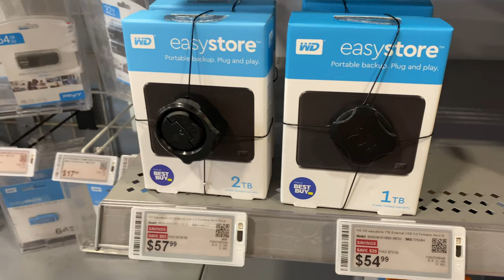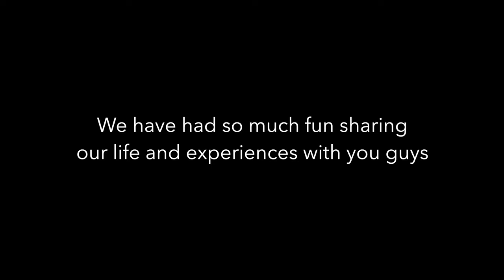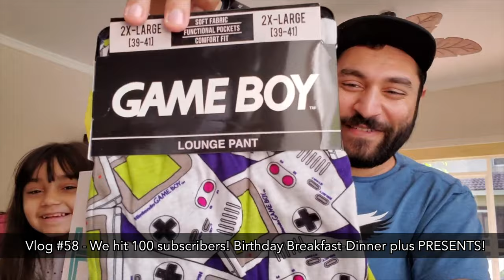My 100th Vlog! | What I've Learned so far on my Journey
Hello YouTube! How are you people? It's your boy Kevin Gannets,

Today's video is my 100th Vlog! Yes! My 100th Episode!!! today I talk about what I've learned on this journey and also I go to buy an External Hard Drive because my LapTop is constantly filling up with render files and other nonsense for my vlogs so now I could vlog freely without any issue!

After that, Lena cooks us a little celebration dinner or Panda Express Style Orange Chicken and than I short look back on our last 100 Vlogs Together

I wanna personally say thanks to all my family, friends and subscribers who watch my videos and like and comment it means the world to me seeing my phone light up with a new YouTube Studio notification

(Vlog 100)

Philippians 4-13